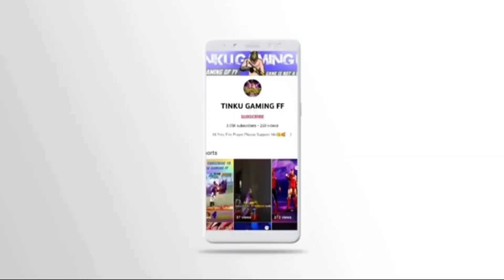I LOVE U" proposal prank on my best friend||Free Fire తెలుగులో ammayi voice matram super